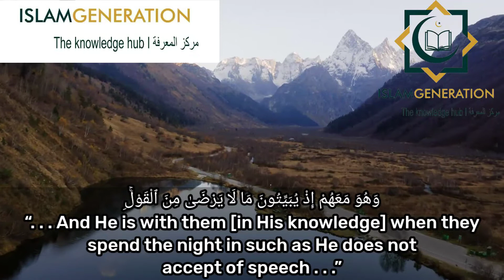No Place To Hide & Sin ||Allah ﷻ Sees All That You Do || One Minute Naseeha || IslamGen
NO PLACE TO HIDE & SIN
Allah ﷻ sees all that you do

يَسۡتَخۡفُونَ مِنَ ٱلنَّاسِ وَلَا يَسۡتَخۡفُونَ مِنَ ٱللَّهِ وَهُوَ مَعَهُمۡ إِذۡ يُبَيِّتُونَ مَا لَا يَرۡضَىٰ مِنَ ٱلۡقَوۡلِۚ وَكَانَ ٱللَّهُ بِمَا يَعۡمَلُونَ مُحِيطًا

They try to hide (their deception) from people, but they can never hide it from Allah—in Whose presence they plot by night what is displeasing to Him. And Allah is Fully Aware of what they do.
[4:108]
We must be cautious about what we do in private.
Many people will lock their doors and shut themselves away in order to sin without being caught by their family, or their spouse or people.
But don't they remember that no door will lock out Allah ﷻ?
How great is the sin of a Muslim, than even as he knows and acknowledges this, he still acts out in disobedience against Allah ﷻ because he doesn't care?
Ibn Maajah narrated from Thawbaan رضي الله عنه that Prophet ﷺ said: “I certainly know people of my ummah who will come on the Day of Resurrection with good deeds like the mountains of Tihaamah, but Allaah will make them like scattered dust.” Thawbaan said: "O Messenger of Allaah, describe them to us and tell us more, so that we will not become of them unknowingly." He said: “They are your brothers and from your race, worshipping at night as you do, but they will be people who, when they are alone, transgress the sacred limits of Allaah.”

Doesn't this scare you?
The Hadith is not referring to the one who sins and repents rather the one who sins but does not care if Allah ﷻ sees!
So before you head out to that haram party,
Before you lock your room door to watch haram,
Before you backbite,
Before you decide to sin,
Remember that Allah ﷻ sees.

Allah ﷻ asks us in the Qur'an:

أَلَمۡ يَعۡلَم بِأَنَّ ٱللَّهَ يَرَىٰ

Does he not know that Allah sees?
[96:14]
And remember that everything you do is recorded and will presented as evidence either for or against you on Qiyamah!
Not to show Allah ﷻ, but to show you!
So the evidence is established upon you!

As Allah ﷻ says:

وَوُضِعَ ٱلۡكِتَٰبُ فَتَرَى ٱلۡمُجۡرِمِينَ مُشۡفِقِينَ مِمَّا فِيهِ وَيَقُولُونَ يَٰوَيۡلَتَنَا مَالِ هَٰذَا ٱلۡكِتَٰبِ لَا يُغَادِرُ صَغِيرَةٗ وَلَا كَبِيرَةً إِلَّآ أَحۡصَىٰهَاۚ وَوَجَدُواْ مَا عَمِلُواْ حَاضِرٗاۗ وَلَا يَظۡلِمُ رَبُّكَ أَحَدٗا

And the record (of deeds) will be laid (open), and you will see the wicked in fear of what is (written) in it. They will cry, “Woe to us! What kind of record is this that does not leave any sin, small or large, unlisted?” They will find whatever they did present (before them). And your Lord will never wrong anyone.
[18:49]
So you have no excuse.
You have been warned!
May Allah ﷻ forgive us and grant us the Imaan and Taqwa to forsake sins in public as well as private.